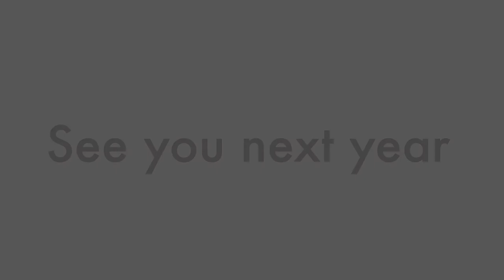CLIENT VIDEO: Living Water Ministries - We Remember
As the sun sets on what would have been the 2020 summer season, we remember all the summers that have come before. It is our hope and prayer that you have found ways to safely and meaningfully connect with God and other people this summer, and we look forward to again being a place that brings together all of God's children on the shores of Stony Lake in the future.